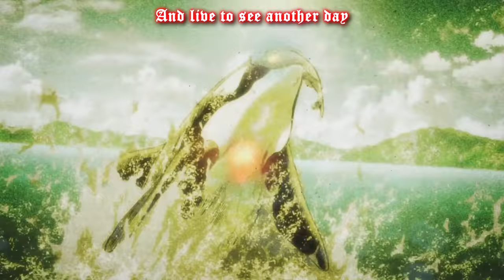(English Cover) Attack on Titan Season 2 Opening - Sasageyo in English